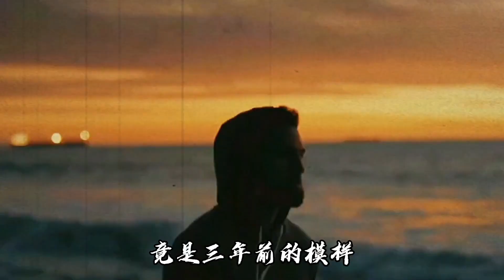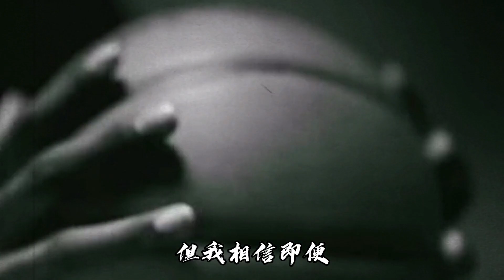时间回到2018-19赛季的NBA，那年不只有猛龙总冠军五个大字